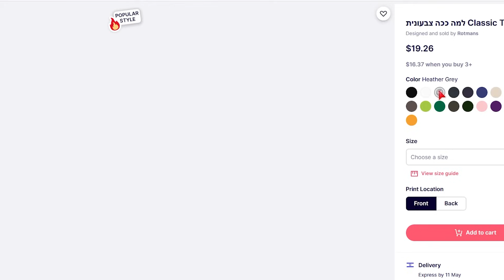הפראנק הצליח אבל בערך | נייטפול עונה 7 פרק 10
היי אני מקווה שנהנתם מהסרטון :)

סטיקרים שווים לווצאפ!!!

אתם יכולים להצטרף עכשיו לחברי המועדון ולהנות מאימוג'ים בזמן לייבים 😎